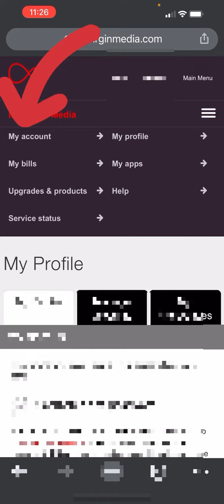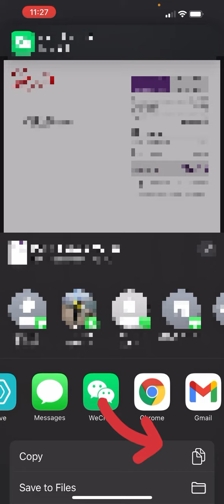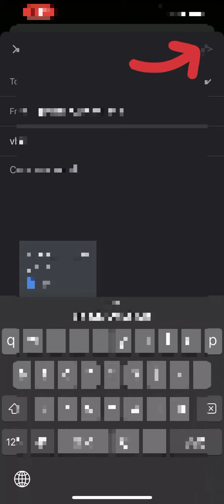怎样下载电信电话网络月结单的宽带单bill virgin talktalk bt O2 vodafone……下载pdf文件转发微信转发email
点击上方链接查看视频